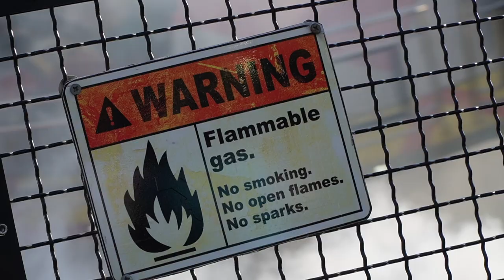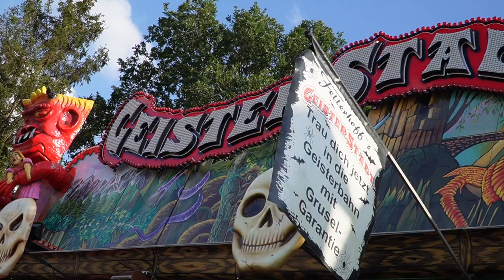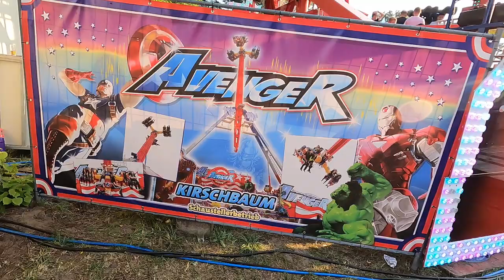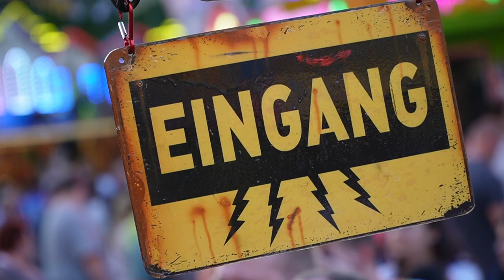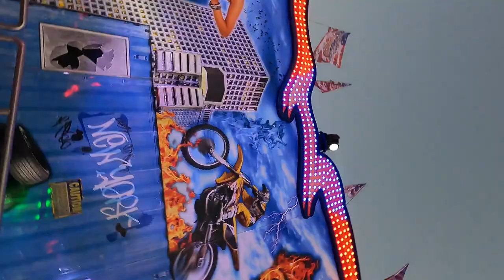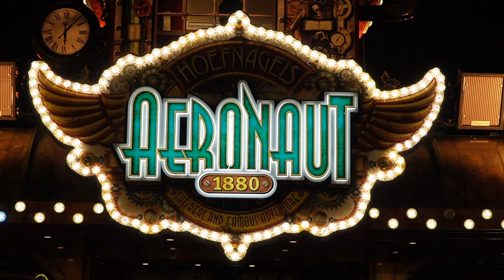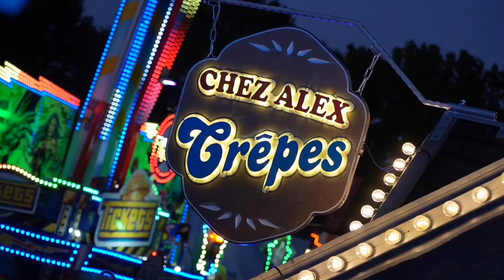Kirmes bis zum Morgengrauen! 🥳 | Stoppelmarkt Vechta 2022 | Vlog #319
Schon lange, wirklich lange wollte ich den Stoppelmarkt in Vechta mal so richtig besuchen. Nach meinem ersten, eher weniger stimmungsvollen Besuch im Jahre 2017 haben wir uns dieses Jahr mehr oder weniger spontan dazu entschlossen doch noch nach Vechta zu fahren und einen ganzen Abend bzw. fast eine ganze Nacht dort über die Kirmes bzw. den Stoppelmarkt zu schlendern.

Die Anreise erfolgte von unserem Hotel in Lohne mit der Bahn direkt bis zum temporären Bahnhof Vechta-Stoppelmarkt. Dieser befindet sich direkt am Festplatz und bietet damit eine erstklassige Anreisemöglichkeit.

Nach Erzählungen Anderer wäre Vechta der Non-Plus-Hyper-Ultra Platz überhaupt gewesen. Wir wollten uns davon nun endlich selber ein Bild machen. Wir nehmen euch mit bei unserem Besuch auf dem Stoppelmarkt 2022 und schauen uns an was da so geht, wo und wann am meisten geht und welche Attraktionen es 2022 dort zu erleben gab.

Ich wünsche euch viel Spaß beim Ansehen des Videos und freue mich über eure Bewertungen und Kommentare! ☺️👍